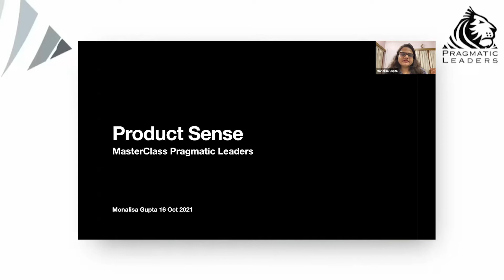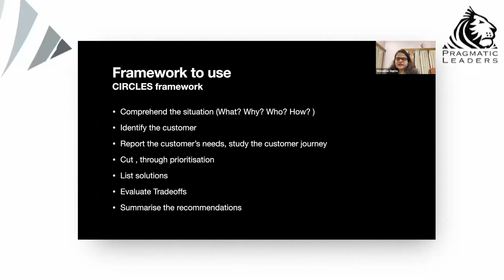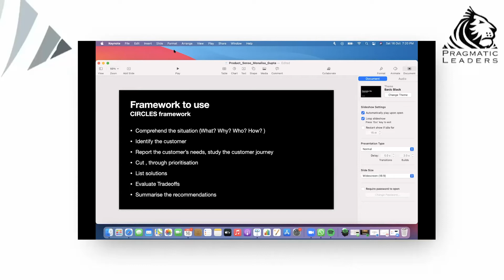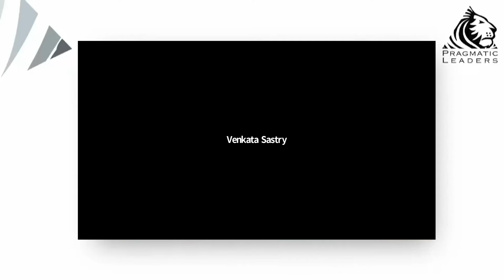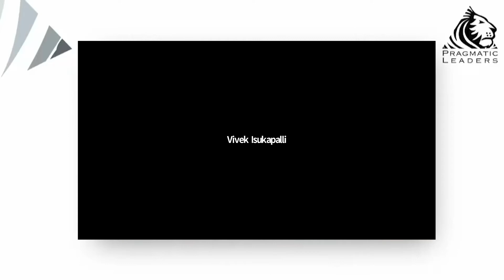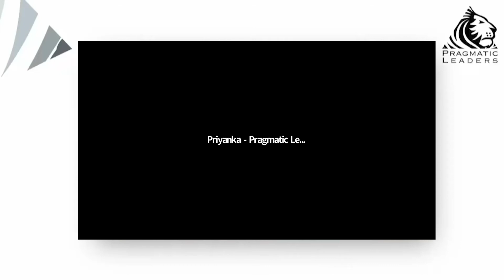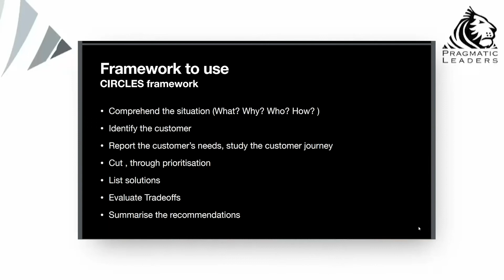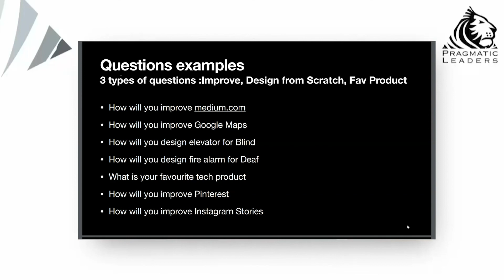Steps wise actions to cultivate Product Sense ft. ex-PM at Microsoft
Acknowledge the inevitability of change and respond to it with an agile mindset with Monalisa Gupta, ex-Program Manager @ Microsoft, ex-Uber, and get ready to handle massive success.

🤵 About The Mentor:
 Monalisa Gupta is a Senior Product Manager, Product Mentor & Startup Advisor with a track record of 11+ years leading teams.

And defining product-market fit, building digital experiences from the ground-up, and expanding product offerings internationally at start-ups and larger companies such as Microsoft, Uber, FanClash, DeepenAI, Streamoid, Zalora, and Naukri.

Skill Highlights:
💡11+ years of direct experience leading teams and mentoring MBA aspirants.
💡 Defined & developed product roadmaps
💡 Defined, prioritized, and wire-framed complex product features
💡 Led the development of piQit- closet digitization app
💡 Led a cross-functional team of program managers, engineers, and UX researchers
💡 Scrum & Agile methodologies and retrospectives
💡 Devised quality management training

🔥 Join our global product community on slack to network with product enthusiasts and get help whenever needed

If you are looking to transition or up-skill in Product Management, choose from our list of exclusive courses designed to provide a holistic experience to our students